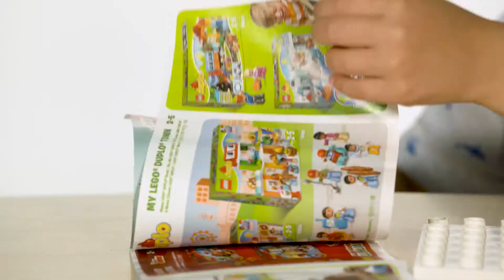BKM KİTAP; LEGO ÇEŞİTLERİ